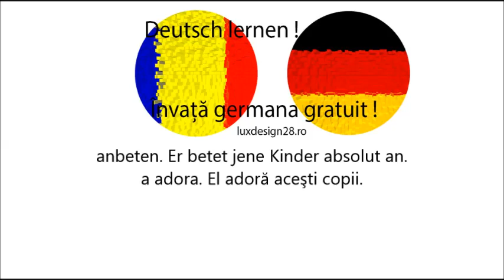Anbeten, a adora, Exemple audio verbe germana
anbeten. Er betet jene Kinder absolut an. a adora. El adoră aceşti copii. Invata limba germana gratuit. Audio limba germana cu cele mai folosite verbe din limba germana. Exemple audio verbe germana.